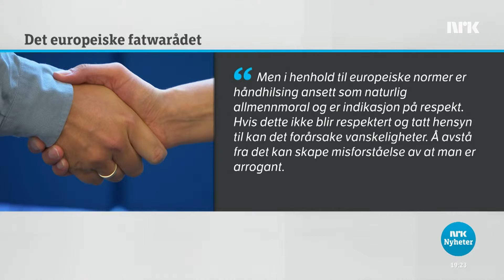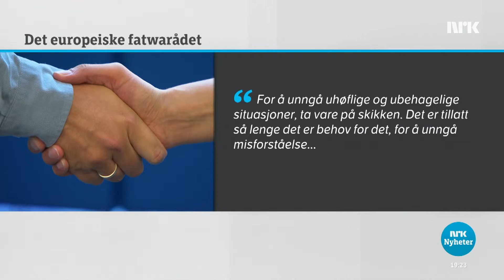Håndhilsning er tillatt i islam – Bi dest sîlavkirin bi destûre di Îslam de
Er det greit for muslimer å la være å håndhilse på det motsatt kjønn? Nei, mener imamen i en av Norges største moskeer.
- Ma gelo ci dibe ku misilman cinsî li dijî dest silav neke? Melêyek ji mezintirîn mizgeftên Norwêc dibêje, na.